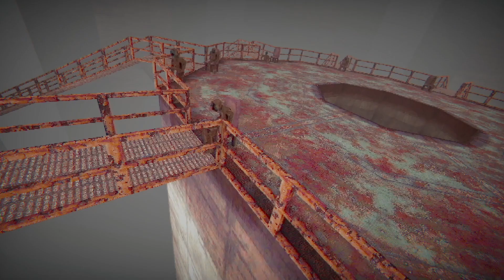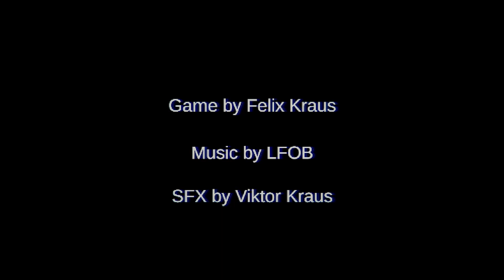Sneed Plays - The Maker Of Masks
Only a few more days left of laptop gaming, but still have some cool games to play. Thanks for stoppin by, partners.